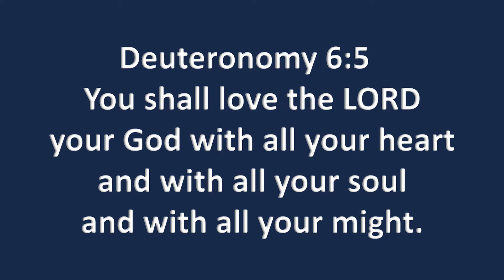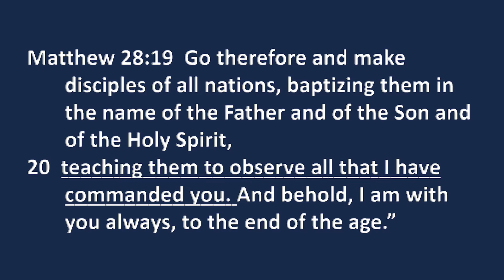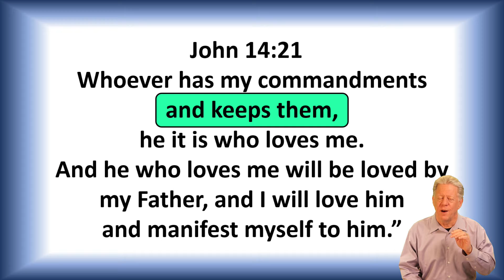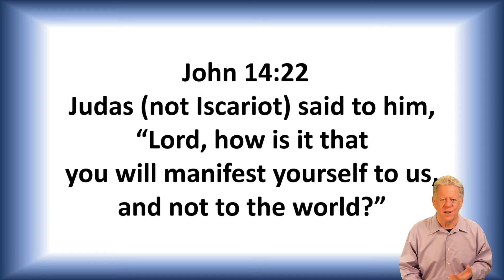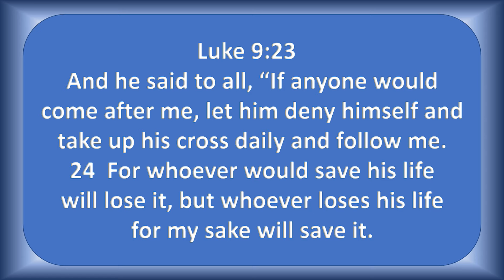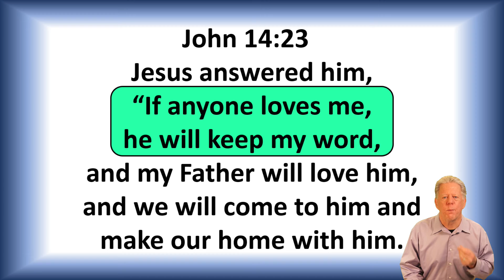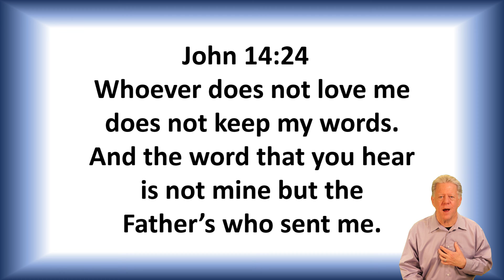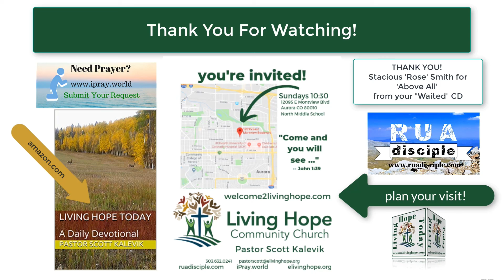HOW TO LOVE GOD - John 14:22-24 - Living Hope Today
How do we show our love to God?  It’s simple really.  Jesus describes exactly what’s required in today’s passage.  Let’s explore it together.  I’m glad you’re here to discover these truths with me.  God bless you.

Please prayerfully consider participating in the Living Hope Community Church Live Stream outreach with your financial support.

If you prefer to send a check, please mail it to:
Living Hope Community Church

Your click counts!  It’s a great way to share biblical truth with those who may not know!

If you’re looking for a church in the Denver area, come be my guest at Living Hope Community Church in Aurora Colorado!

Lessons to help you discover more about Christ and the Bible